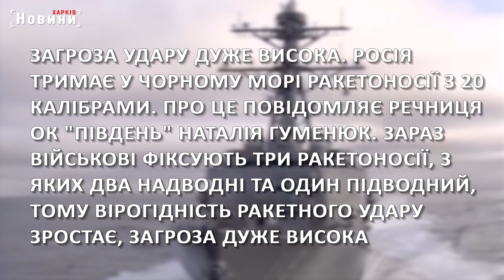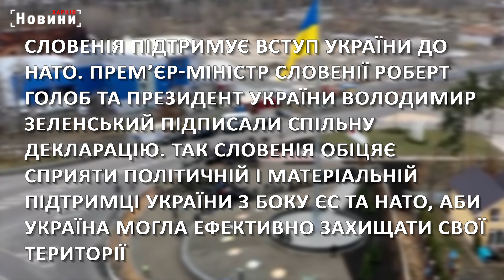1 квітня. Загроза удару з моря, транш від МВФ та вступ в НАТО - головне за ніч